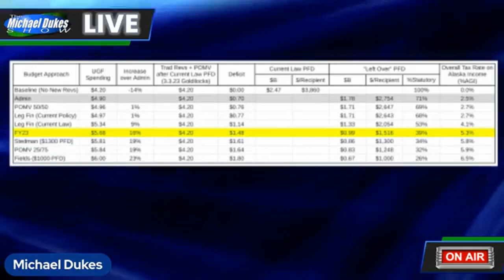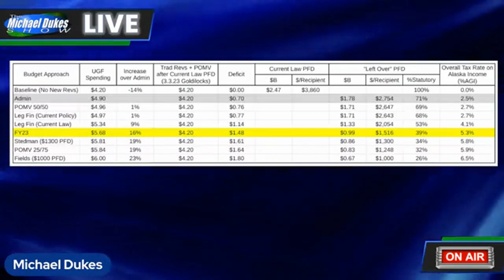The Weekly Top 3 (3.6.2023)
Welcome to The Weekly Top 3 - our look at the top 3 things on our mind here at Alaskans for Sustainable Budgets - for the week of March 6, 2023.

This week our top 3 issues are these: 1) we back into how much some are proposing to spend overall this coming fiscal year as the proposed spending increases and new programs start to pile up (2:08), 2) we put a proposed new constitutional amendment from Rep. Cliff Groh in context and puzzle over why two in the House majority have signed on as co-sponsors to it instead of supporting two other, Ways & Means Committee bills (18:24), and 3) we discuss the importance of the upcoming Willow decision, but emphasize again why it's not a cure for Alaska's fiscal situation (31:38).